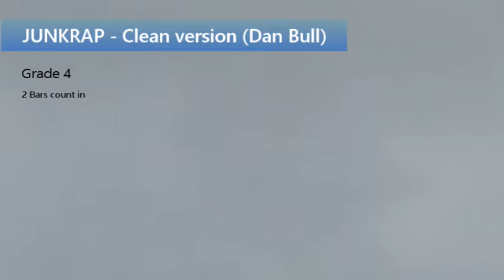Junkrap Clean drumless G4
This is devoted to drumless backing tracks with click. They are all designed for Rockschool free choice pieces with some tracks re-recorded using original instruments and vocals.